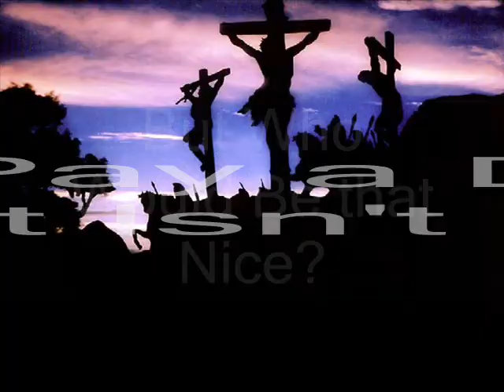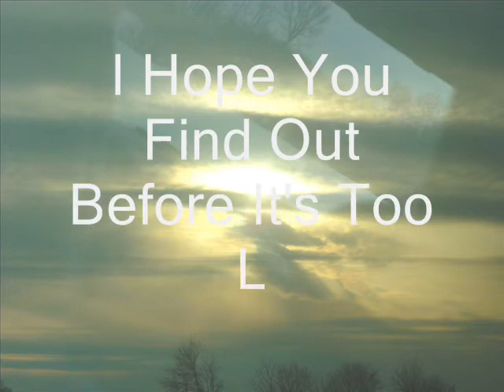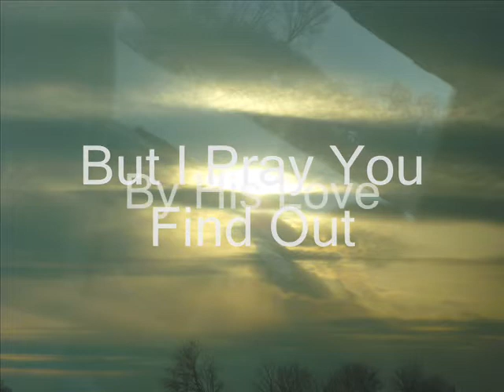Altar Call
songs
Altar Call by Keith Greene